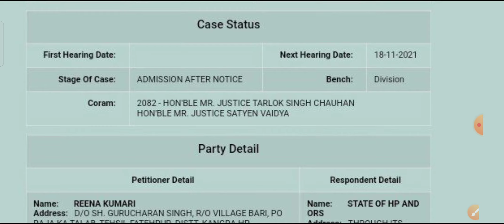Hp JOA IT 817 Court Case status Report 17/11/2021